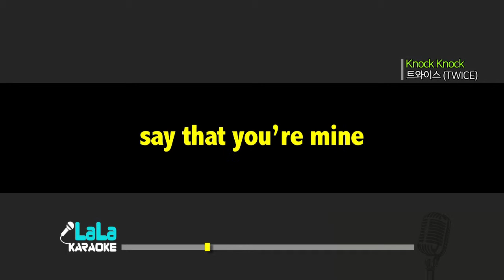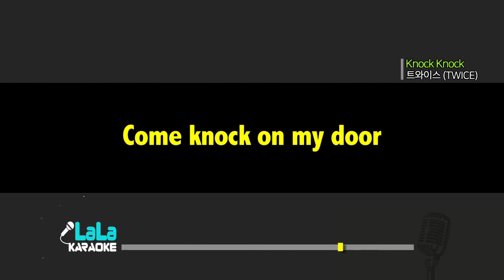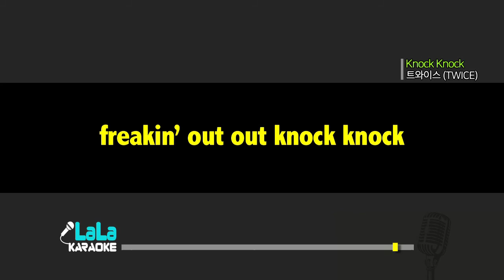트와이스(TWICE) - Knock Knock (반키,-1Key) / LaLa Karaoke 노래방 Kpop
트와이스(TWICE) - Knock Knock 노래방 (karaoke)
LaLa Karaoke Offiicial - Youtube

트와이스(TWICE) - Knock Knock Karaoke (Instrumental)